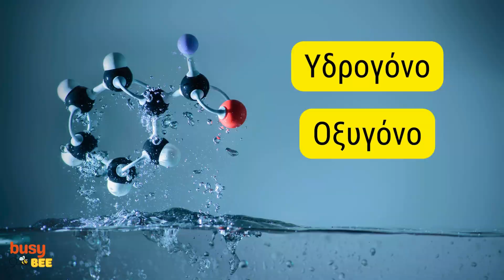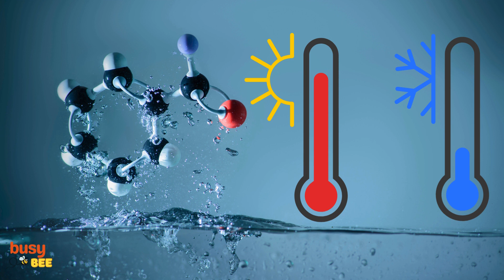Γιατί το νερό γίνεται πάγος;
Απαντάμε σε όλα τα "γιατί" των μικρών μας φίλων! Γιατί είναι γαλάζιος ο ουρανός; Γιατί το νερό γίνεται ατμός; Γιατί λάμπουν τα αστέρια; Σύντομα βίντεο με απαντήσεις σε όλα τα μικρά και μεγάλα γιατί!